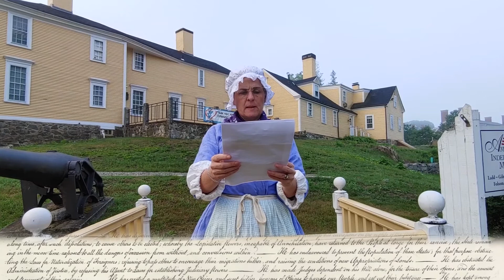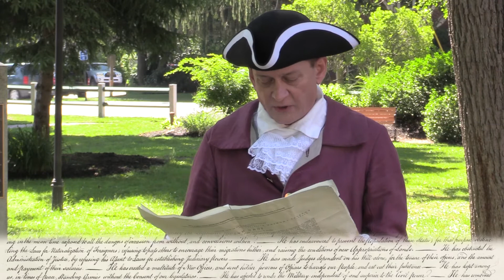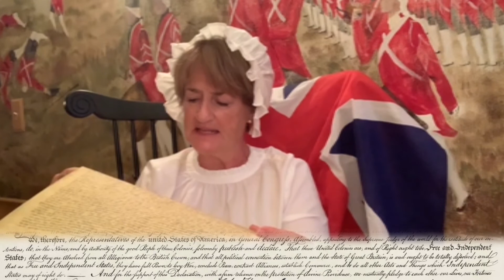Community-Wide Reading of the Declaration of Independence